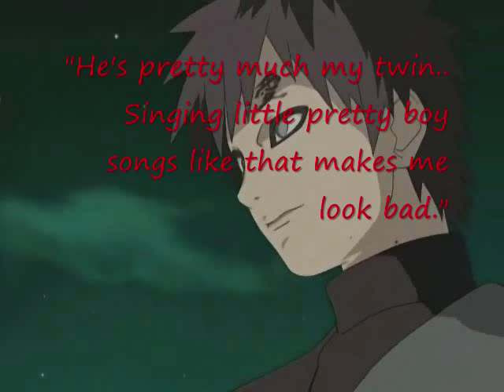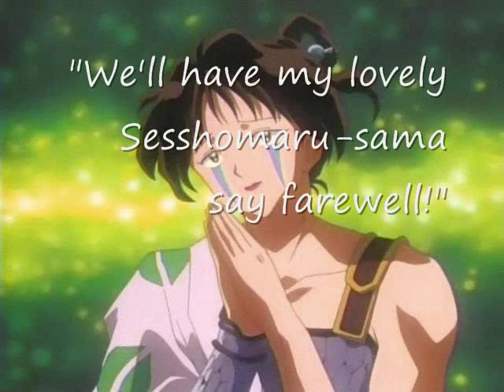Akatsuki Idol, Round One!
BLAGGGH.
SONGNESS TIME.
Opening: Mortal Kombat by The Immortals.
Itachi: Think Twice by Eve 6.
Break 1: Smooth Criminal by Alien Ant Farm.
Deidara: Life is Beautiful by Sixx AM.
Break 2: Shut Me Up by MSI.
Kisame: Superbeast by Rob Zombie.
Break 3: Creep by Radiohead.
Tobi: Rainy Monday by Shiny Toy Guns.
Break 4: In Bloom by Nirvana.
Zetsu: Left Behind by Slipknot.
Break 5: Think Twice by Eve 6. [Yes, this song is that epic. xD]
Hidan: Heart-shaped Box by Nirvana.
Break 6: Still Running by Chevelle.
Kakuzu: Greed by Godsmack.
Break 7: I'm Just a Kid by Simple Plan.
Sasori: Already over by Red.
Break 8: Kids With Guns by the Gorillaz.
Konan: I'm So Sick by Flyleaf.
Break 9: In Bloom by Nirvana.
Pein: Throwing Your Life Away by Spiritual Beggars.
Ending: Feel So Numb by Rob Zombie.
LOL@Pein. I giggled the whole time his song went on. I used this thing on the movie maker to manipulate the pics, and I debated on whether to take it off or not. But I decided it was too funny and left it on. xD
Anyways, vote and enjoy!